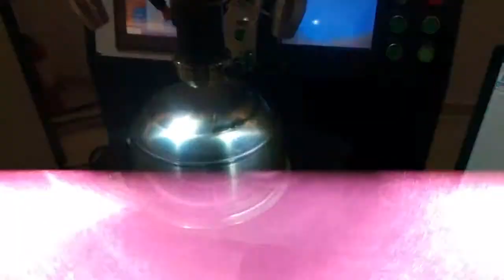400W YAG Automatic laser welding machine cookware welding video